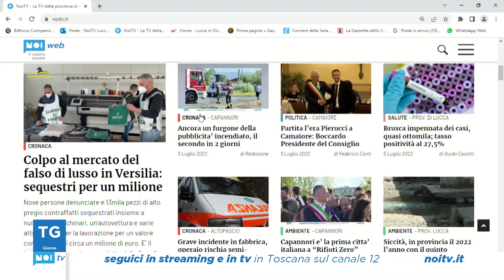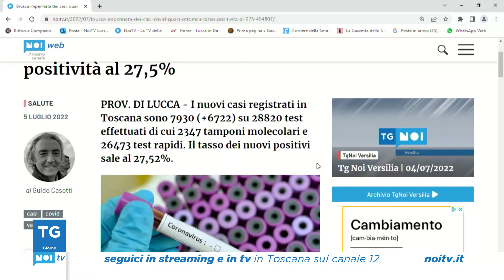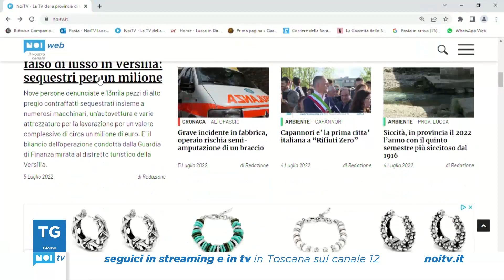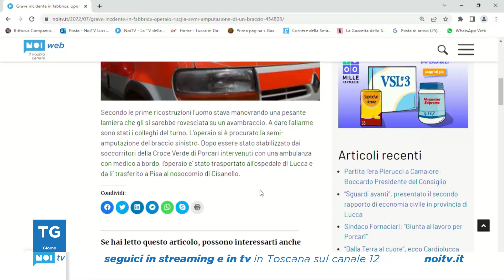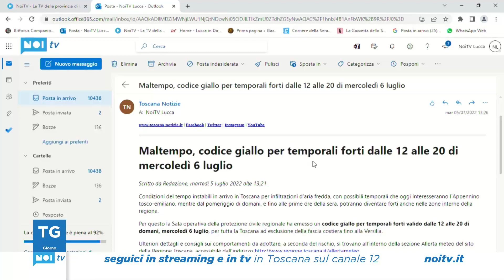Tg Noi Giorno | 05/07/2022